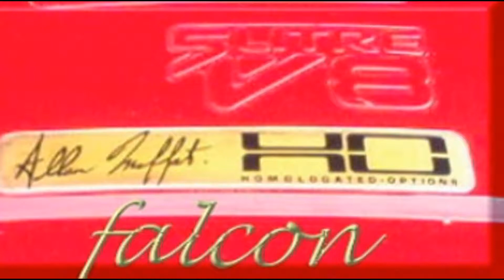falcon HO INTERCEPTOR 5 LITRE V8 ALLAN MOFFAT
falcon INTECEPTOR HO 5LITRE V8 ALLAN MOFFAT  a WAYNE DRAPER aussie muscle CAR         EA EB EL series
DRAGONSLiVED created this video with the YouTube Slideshow Creator